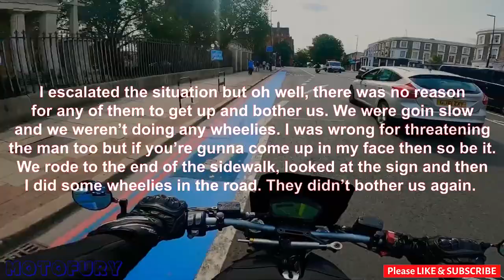ANGRY PEOPLE VS BIKERS 2021 #51 road rage motorcycle